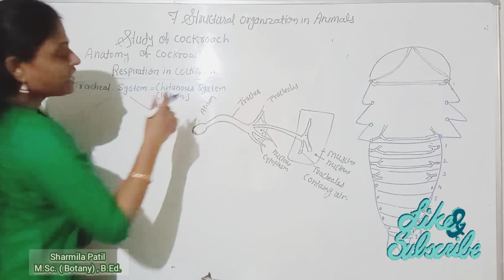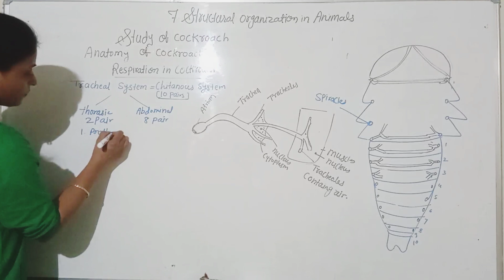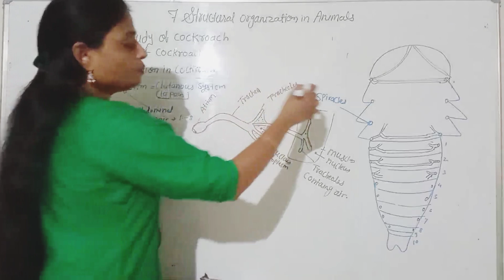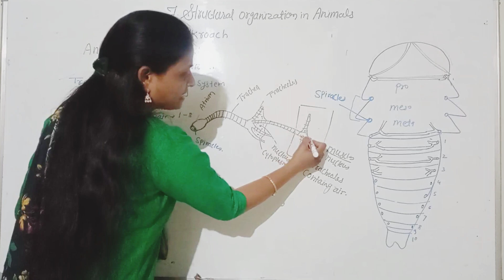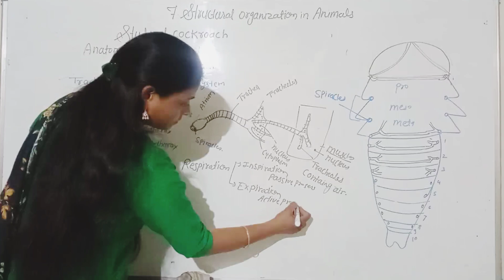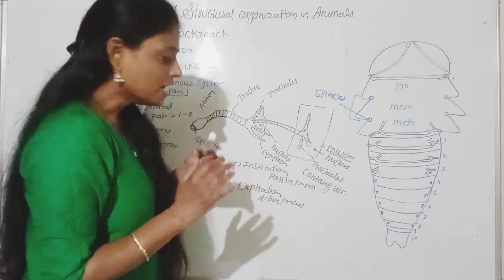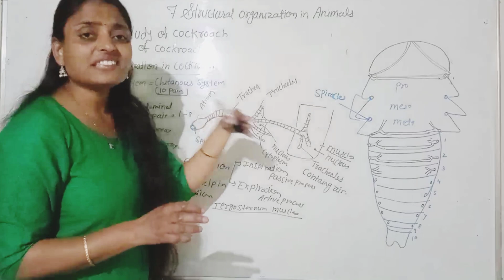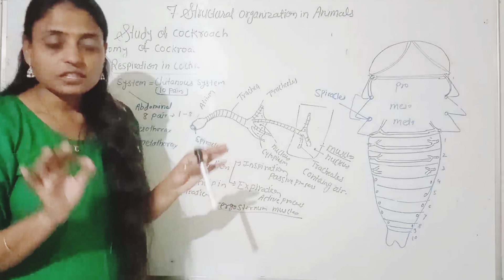Respiratory system of cockroach class 11 // कॉकरोच का श्वसन तंत्र// by simplest biology hub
respiratory system of cockroach
रेस्पिरेटरी सिस्टम ऑफ़ कॉकरोच क्लास 11th
  respiratory system of cockroach class 11 respiratory system of cockroach neet
respiratory system of cockroach anatomy and physiology
cockroach respiratory system
respiratory system of insects
tracheary system in insects
cockroach anatomy